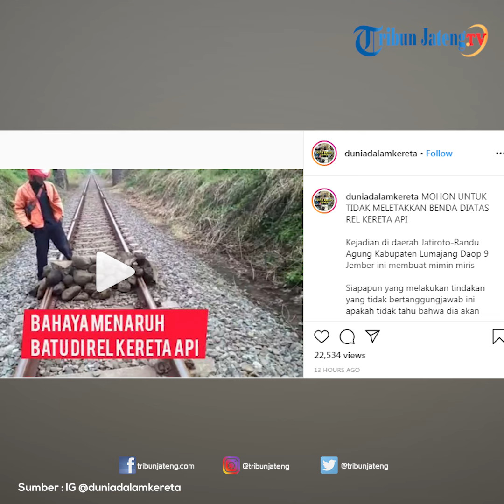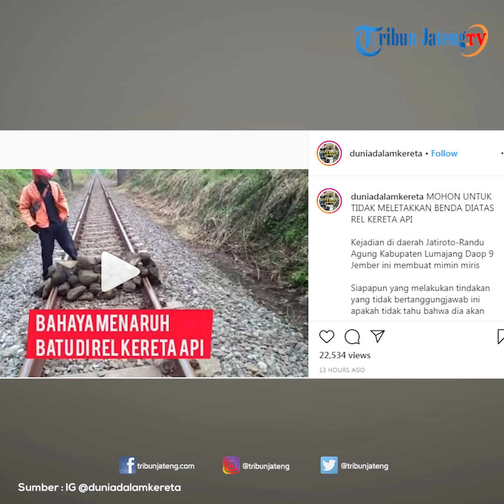Viral Tumpukan Batu di Atas Rel Kereta Api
Unggahan tersebut dibagikan oleh pemilik akun Instagram @duniadalamkereta. Dalam video tersebut tampak seorang petugas Kereta Api tengah memindahkan tumpukan batu tersebut satu per satu dari atas rel kereta. Pada caption unggahan tersebut, akun @duniadalamkereta mengingatkan bahayanya tindakan menumpuk batu di rel kereta api.